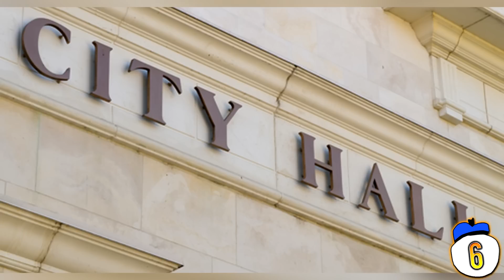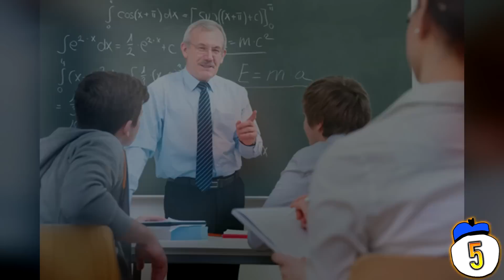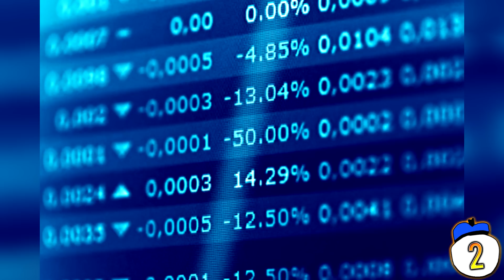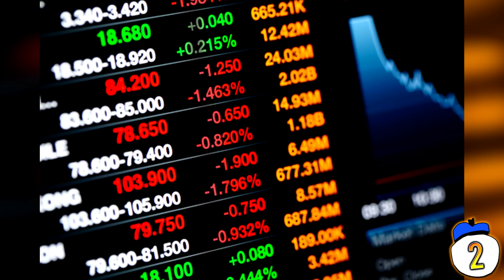9 Pranks That Went Horribly Wrong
From feeding your teachers hash brownies to faking your death to torment your ex-wife, we count nine pranks that went horribly wrong!